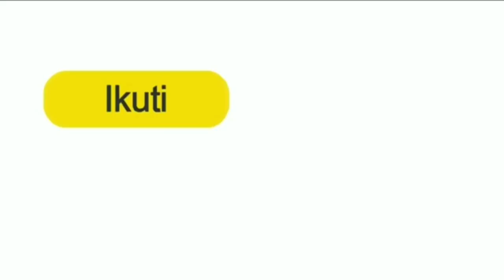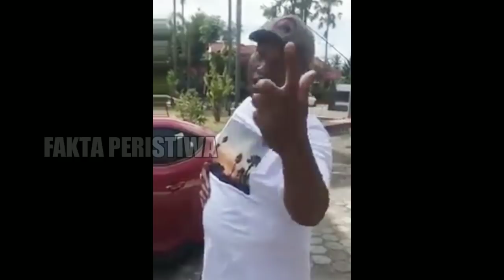Ngaku Punya Duit 16 Kontainer, Raja Sengon ini Jadi Viral! Namun Fakta Sebenarnya Mengejutkan!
FAKTA PERISTIWA memberikan informasi-informasi unik, fakta-fakta menarik serta kejadian-kejadian aneh tapi nyata ,lucu & mengejutkan yang terjadi di berbagai dunia.